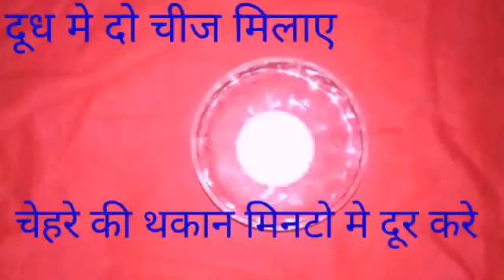चेहरे की थकान को मिनटो मे दूर करे